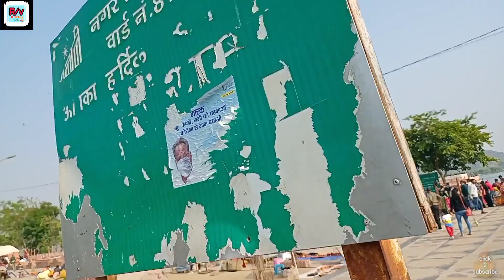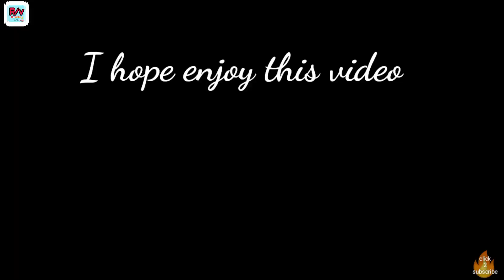जल महल का पानी का रंग दो क्यू है 😮| Jal Mahal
First vlog
Mera pahala video
My first new vlog
First video
First video 2022
New vlog
Best vlog 2022
Mera gaw ka first vlog
New first vlog
Desi vlog
First desi vlog
First video viral
First vlog viral
Puskar Rajasthan viral vlog
New rajsthan ka viral vlog
First video viral on YouTube
First video viral vlog
Viral first video
Viral first vlog
Shourv Joshi vlog
Daily vlog
Road range vlog
Girl ke sath pahala vlog
Love couple vlog
Family vlog
First video with family
Family vlog on YouTube
First family vlog viral
New family vlog
Indian vlog
Travel vlog
Without money travel vlog
New traivel vlog
Riya vlog
Jyoti Shree vlog
Manoj dey vlog
Manoj dey daily vlog
Shourv Joshi vlog daily
Shourv Joshi daily vlog
Car vlog
New car vlog
First car vlog by YouTube money
Bike vlog
Highway vlog
Road range vlog daily
Sk vlog
Shourv Joshi daily vlog on YouTube
Sourav Joshi
Sourav Joshi daily tour
Rocky vlog
Rocky vlog new video
New video on rocky vlog
Rockyvlog
Best scinmatic vlog
Comedy vlog
Drama vlog
Travel vlog
Travelling vlog
First travel vlog
First travelling vlog
New travel vlog
Sourav Joshi meet up vlog
My first vlog
First vlog
Mera pahala video
First video
First video 2022
New vlog
Best vlog 2022
New first vlog
Desi vlog
First desi vlog
First video viral
First vlog viral
Viral first video
Viral first vlog
Shourv Joshi vlog
Daily vlog
Road range vlog
Love couple vlog
Family vlog
New family vlog
Indian vlog
Travel vlog
New traivel vlog
Riya vlog
Jyoti Shree vlog
Manoj dey vlog
Car vlog
New car vlog
Bike vlog
Highway vlog
Sk vlog
Sourav Joshi
Rocky vlog
Rockyvlog
Best scinmatic vlog
Comedy vlog
Drama vlog
Travel vlog
Travelling vlog
First travel vlog
First travelling vlog
New travel vlog

Pushkar kaise jaye , first blog,kaise video upload kare, new first vlog, first vlog 2022
puskar Rajasthan new video,best vlog,

search ing keyword
first vlog my First Vlog my YouTube
my first vlog viral my first vlog
viral trick my first vlog viral kaise kare

Video is for entertainment purposes only. copyright disclaimer under section 107 of the copyright act 1976, Allowence is made for "fair use" for purposes such as cristicism,news reporting, comments, teaching, scholarship, and reasearch, fair use is permitted by copyright statute that might otherwise be infringing.Non-profit , educational ,personal use tips the in favourite of fair use.